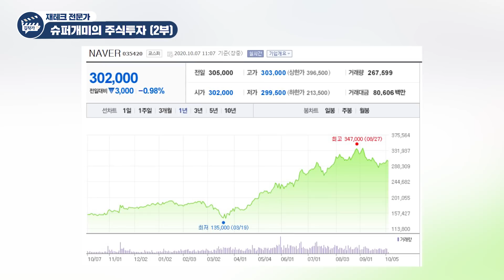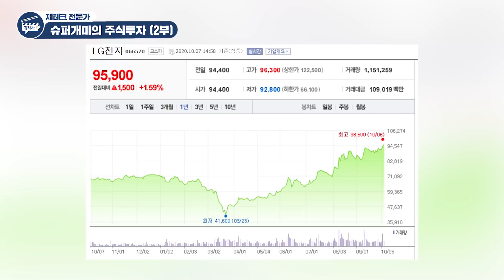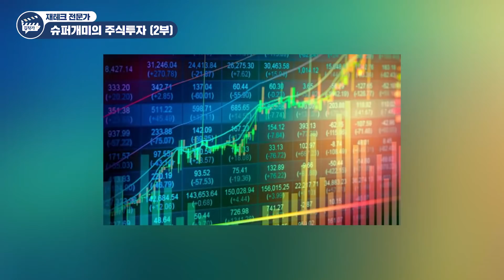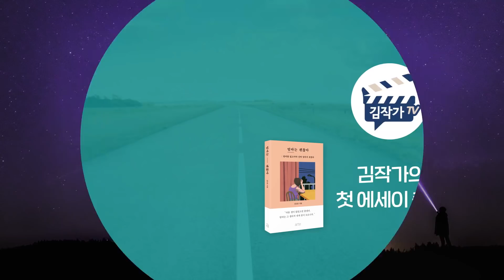슈퍼개미 이정윤 세무사의 주식투자 5대 종목 분석 (삼성전자, 카카오, 현대차, LG화학, LG전자, 재테크)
- 슈퍼개미 이정윤 (2부)

* 촬영 일시: 9월 26일(토)